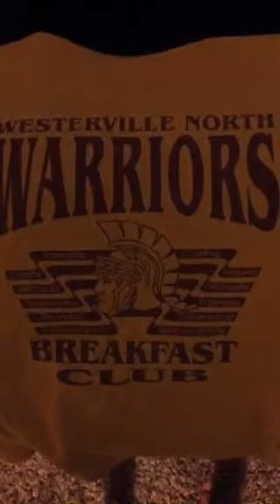Westerville North Breakfast Club